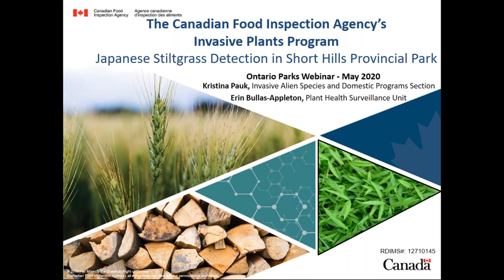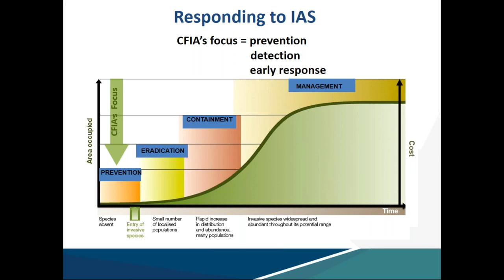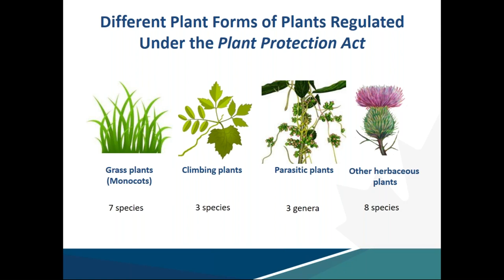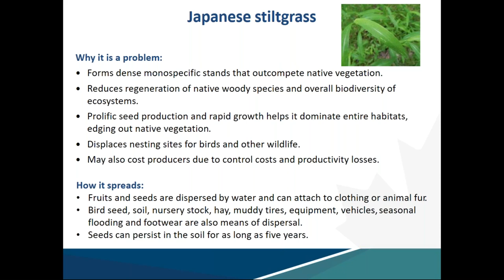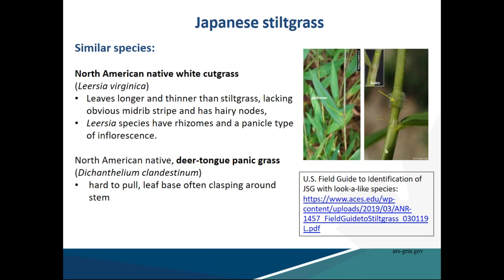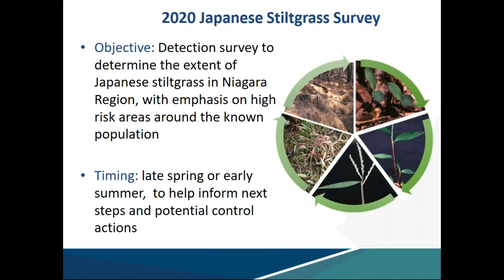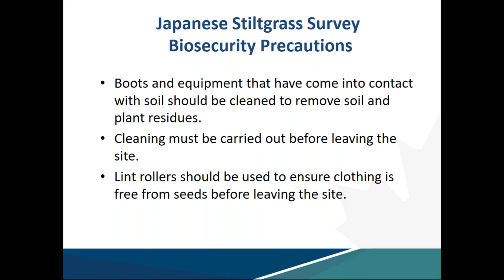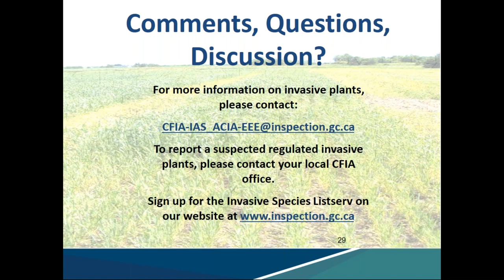Japanese Stiltgrass Detection in Short Hills Provincial Park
This webinar gives an overview of the Canadian Food Inspection Agency's Invasive Plants Program focusing on detection and monitoring of Japanese Stiltgrass in Short Hills Provincial Park in the Niagara, Ontario region.